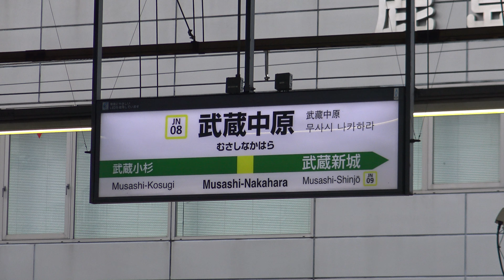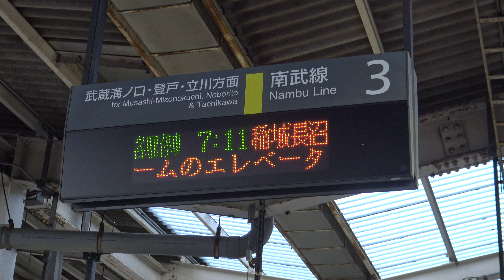【4K】JR南武線205系1000番台(界磁添加励磁制御)浜4編成 送り込み回送、E233系8000番台(三菱IGBT-VVVF) 武蔵中原始発 稲城長沼行き 到着・発車シーン集 2019.10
【4K】JR南武線205系1000番台(界磁添加励磁制御)浜4編成 送り込み回送、E233系8000番台(三菱IGBT-VVVF) 武蔵中原始発 稲城長沼行き 到着・発車シーン集 JR武蔵中原駅にて 2019.10